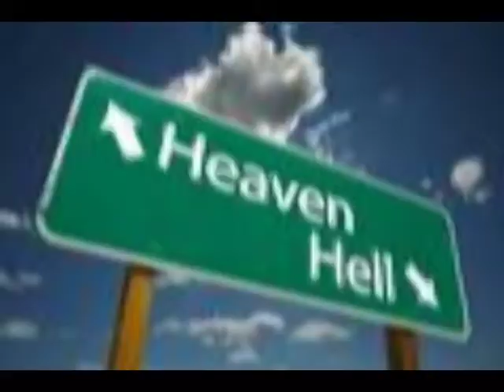GMA - jeder weiss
CB
Checkt meinen chilligen Reggae-Flavour-Track ... to be continued...soon... ;-)